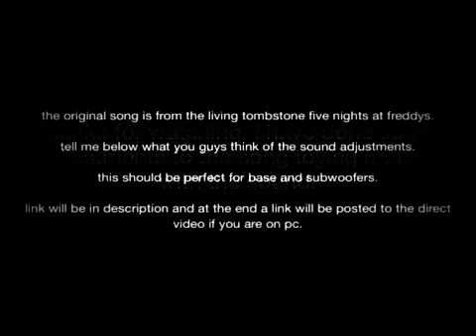Five Nights At Freddy's - music sound quality adjustments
Hey everyone.

I was toying around with the song five nights at Freddy's for its adjustments and see if it's different.

So here is something I have done within the video of adjusting the sound within the music.

Original song is from the living tombstone, the link will be posted here for the original video

Please give feedback on what you guys think on what is needed to be changed within the sound beats.

This is just a test to see what people can do.

Thanks.